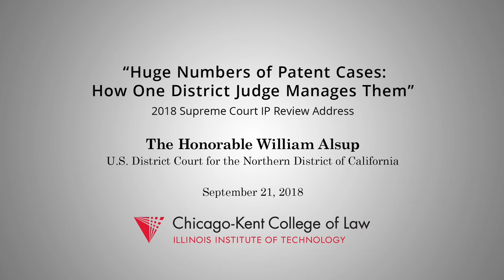Supreme Court IP Review Address - 2018 Supreme Court IP Review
The Honorable William Alsup of the U.S. District Court for the Northern District of California delivered the main address, "Huge Numbers of Patent Cases: How One District Judge Manages Them," at Chicago-Kent College of Law's Supreme Court Intellectual Property Review (SCIPR) on September 21, 2018. Scott Schutte, a partner at Morgan Lewis & Bockius LLP, gave the introduction. Find out more about the SCIPR conference